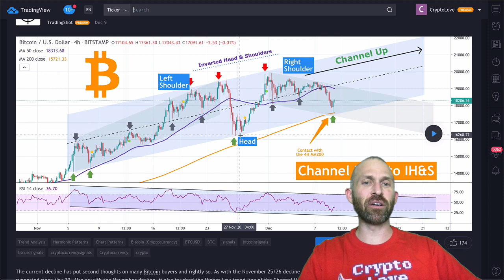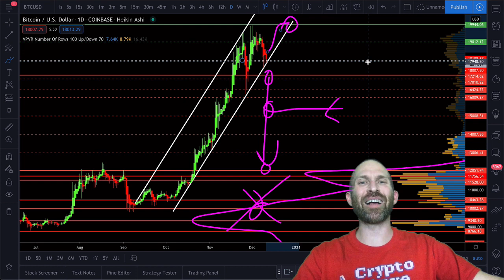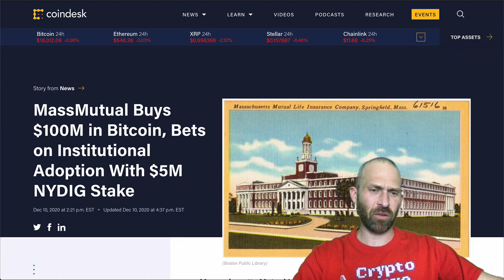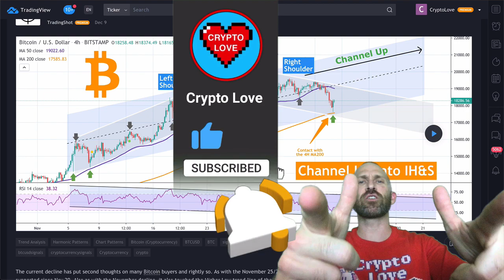EMERGENCY!!!!!!!!!!! I WAS WRONG!!!!!!!!!!! URGENT VIDEO FOR ALL BITCOIN HOLDERS!!!!!!!!!!!!!!!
THIS IS AN EMERGENCY FOR ALL BITCOIN HOLDERS! I WAS WRONG IN MY LAST BITCOIN PREDICTION VIDEO AND YOU NEED TO SEE THIS!